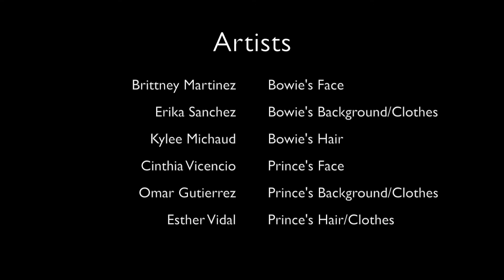Golden West High School Advanced Art Speed Painting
This is Golden West advanced art students painting while the Golden West Concert & Jazz Band play iconic songs written by The Eagles, Prince, Leonard Cohen, David Bowie and Count Basie. This was a collaborative effort by Alan McFarlane's bands and my advanced art students. The idea was to honor the contributions of musicians that have passed away that were not only great musicians and song writers, but artists in their own right.